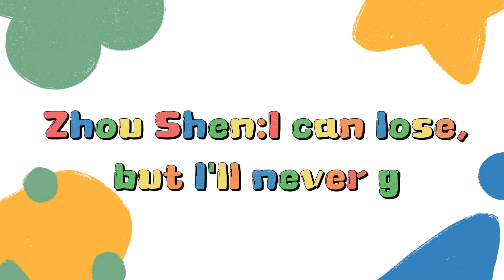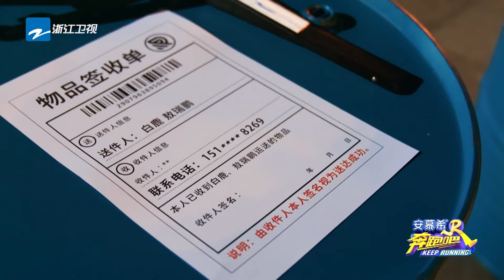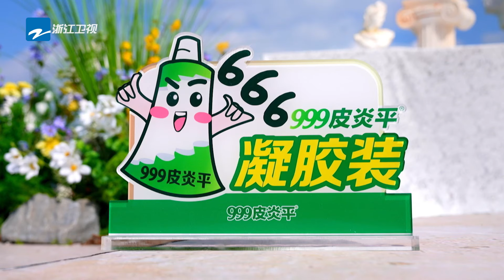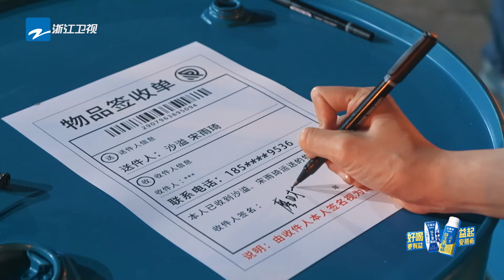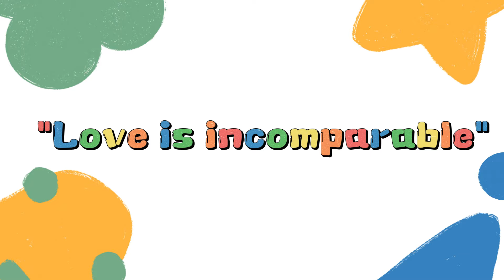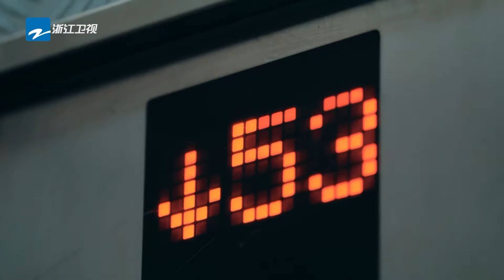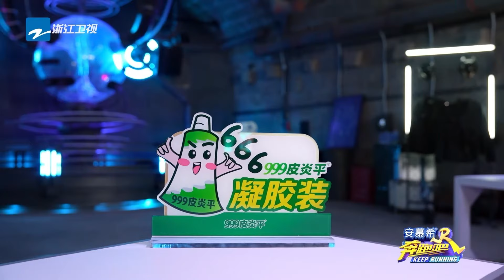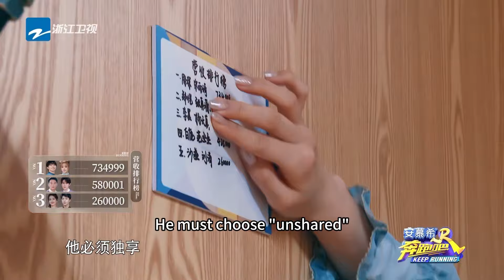【Top5 Most Replayed Moments From S12🔥】Touching, heartwarming and inspiring moments💓| Special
Welcome to KeepRunning's international channel, I'm your favorite "Ben Ben"!😝
keeprunning has now been updated to season 12🎉
Together with Jerry Li  (Li Chen), Ryan Zheng (Zheng Kai), Sha Yi,
Bai Lu, Charlie Zhou (Zhou Shen), Adam Fan (Fan Chengcheng), YUQI (Song Yuqi), Zhang Zhenyuan🎉
李晨 郑恺 沙溢 白鹿 周深 范丞丞 宋雨琦 张真源

⏰𝐂𝐡𝐚𝐩𝐭𝐞𝐫
00:00:00 Bai Lu and Adam Fan imitates PD Yao
00:01:01 Zhou Shen: I can lose, but I'll never give up
00:07:19 "Keep Running, Daddy!"
00:08:33 Bai Lu and Ao Ruipeng win the game
00:35:31 "Love is incomparable"

📢𝐖𝐞 𝐫𝐞𝐬𝐩𝐞𝐜𝐭 𝐚𝐥𝐥 𝐩𝐫𝐨𝐠𝐫𝐚𝐦𝐬 𝐚𝐧𝐝 𝐦𝐮𝐬𝐢𝐜 𝐜𝐨𝐩𝐲𝐫𝐢𝐠𝐡𝐭𝐬